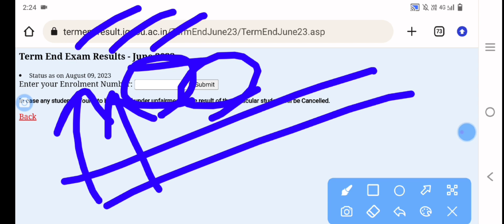ignou June 2023 exam result